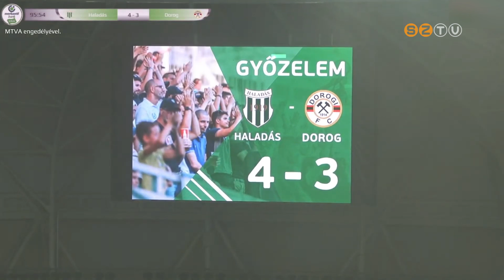Fordulatos mérkőzésen győzött a Szombathelyi Haladás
Fordulatos mérkőzésen győzött a Szombathelyi Haladás. A vasi zöld-fehérek a Merkantil Bank Liga 14. fordulójában a sereghajtó Dorog együttesét fogadták, amely nagy ellenállásra késztette riválisát a hét gólt hozó összecsapáson.